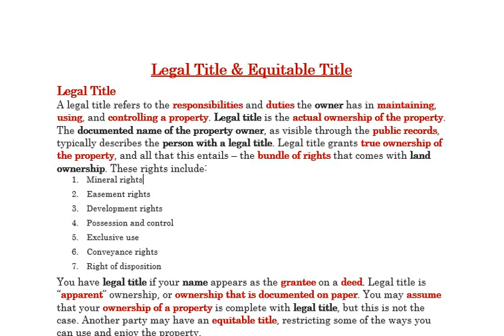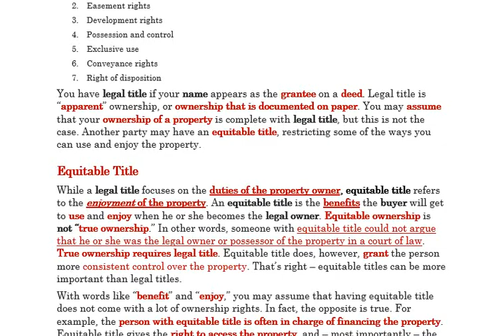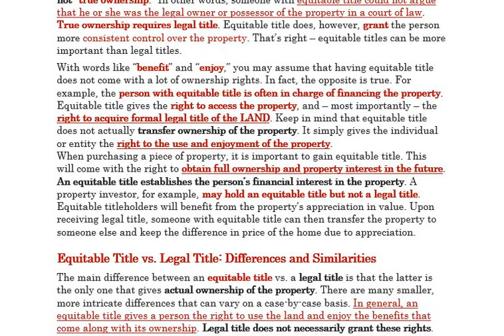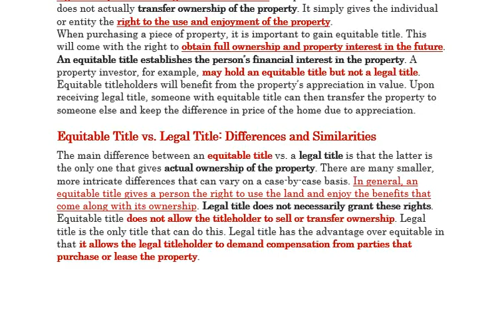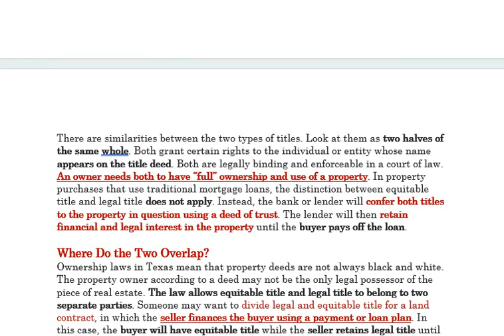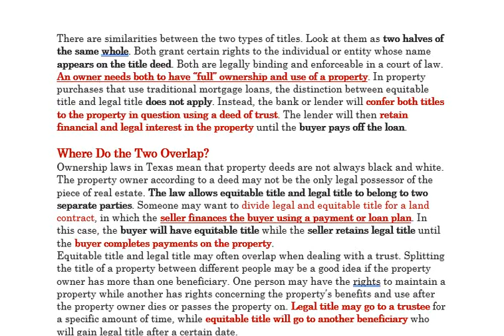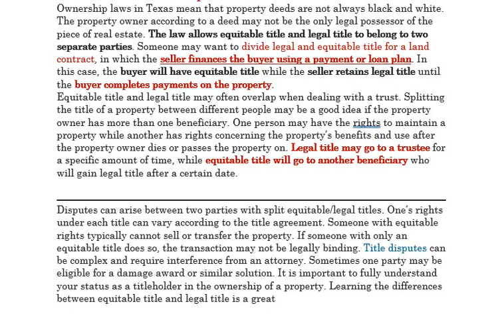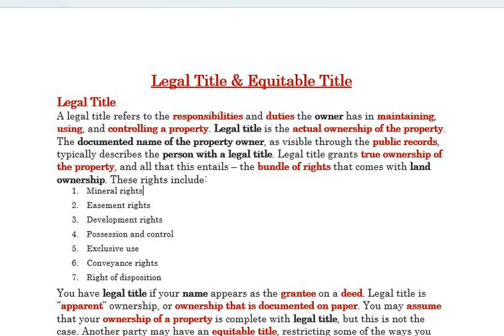🟢 LEGAL TITLE & EQUITABLE TITLE: - Two Pieces of the Whole!!!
The way you purchase a property can have long-lasting impacts on your ownership of said property. It is important to completely understand the titles involved in the purchase or insurance of your home to protect your rights as the titleholder. Briefly, the differences between an equitable title vs. a legal title may seem straightforward. There are, however, critical details you must understand to make the right decisions about the real property in your possession.